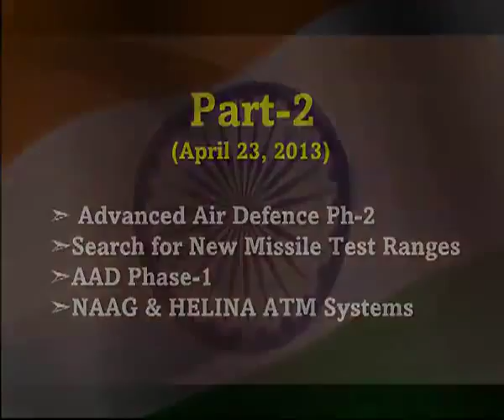Interview with India DRDO chief - Dr. Avinash Chander ( Part - 2 )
Dr. Avinash Chander took over his charge as Scientific Advisor to Raksha Mantri (SA to RM), Secretary Defence Research & Development and Dirctor General DRDO (Defence R&D Organization) in a brief ceremony on Friday the 31st May 2013. Shri Avinash Chander has been appointed for a period of three years. Expressing determination to enhance the level of self-reliance in defence sector, he affirmed, "We are looking forward to further growth in indigenous capabilities and achieve a goal of 75% self-reliance. DRDO has tremendous potential and the right critical mass to deliver. Today the ambience is right, with the maturity of Indian industry and our own R&D capabilities".

The eminent Missile Scientist who envisioned and evolved the Strategies for Long Range Missiles and led the design and development of AGNI series of Missile Systems, furter said, "We have taken major programs in multiple areas. Our focus is on performance and timely deliveries of critical programs like LCA, Artillery Guns and Surface to air missiles systems. Simultaneously, we want to make sure that DRDO becomes a leading technology agency in the world. While we set our eyes on this process, we need to involve academia in a very close interaction to create frontline centers of excellence in R&D". Speaking on the importance of involving Indian industry in enhancing self-reliance in defence sector, he said, "DRDO is committed to harness industry capability and create right environment for involving Indian industry in major programs. We want industry to develop R&D growth, so that DRDO can focus on higher and higher technologies and support industry in realizing requirements of our armed forces".
Dr. Avinash Chander taking over charge from the out going SA to RM Dr. V.K. Saraswat

Avinash Chander having been appointed for a period of three years, has taken over as the 11th Scientific Advisor to Defence Minister (SA to RM), Secretary Deptt of Defence R&D and DG DRDO,. He was congratulated by Dr Vijay Kumar Saraswat, Padma Bhushan, under whose leadership, DRDO made long strides and delivered products that have immensely contributed to the strength of India's defence forces.  Dr Saraswat wished him all the success and expressed confidence that under the leadership of Dr Avinash Chander, DRDO will scale new heights".